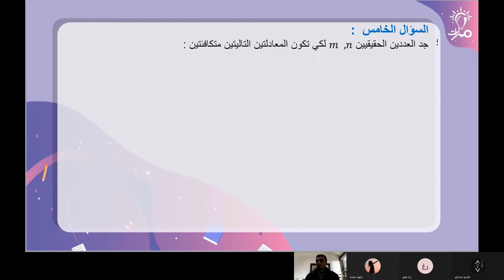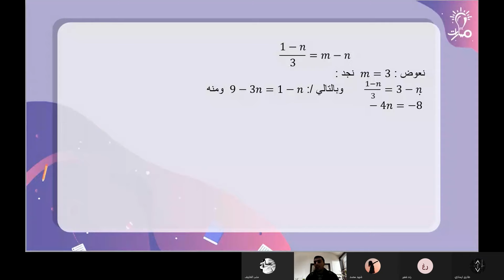السؤال (5) تدريب ص (70) درس المعادلات والمتراجحات رياضيات عاشر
شرح وحل السؤال (5) تدريب صفحة (70)درس المعادلات والمتراجحات في كتاب الرياضيات للصف العاشر  - منهاج شمال غرب سوريا